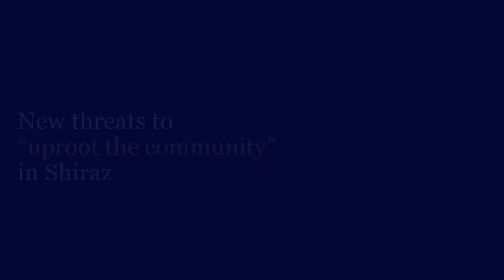Persecution of Iran’s Baha’is ramped up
Persecution of Iran’s Baha’is ramped up: threats to “uproot”, prison sentences and psychological pressures.